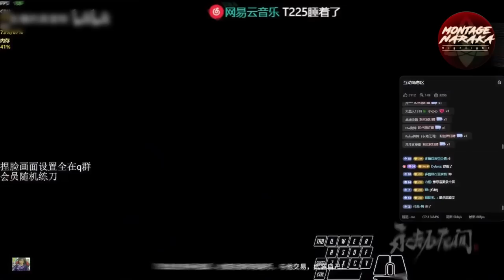【DOUYIN丶GS.T225】 | BO CUỐI GẶP MIKE CHAMP NOBUTADA TAKEDA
* Naraka: Bladepoint | HighLights
✦ Nếu mọi người có những video hay,thì hãy gửi cho mình vào Gmail giúp mình,để mình ra thật nhiều những video thật chất lượng nhé! TKANKS YOU SO MUCH ❤
✦ If everyone has good videos, please send them to my Gmail to help me, so that I can make a lot of quality videos! TKANKS YOU SO MUCH ❤